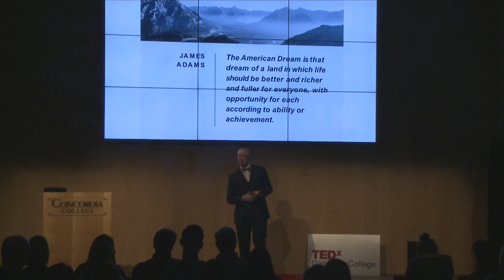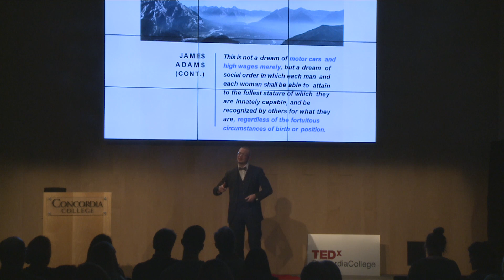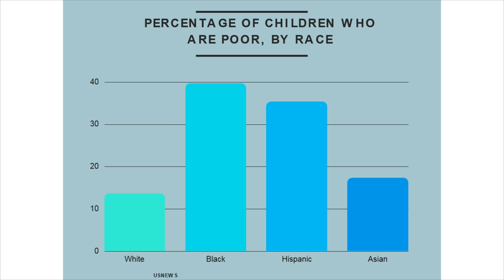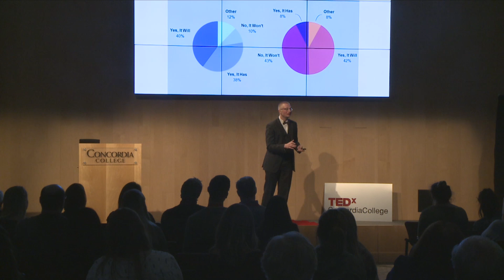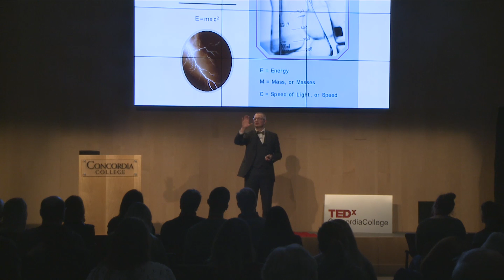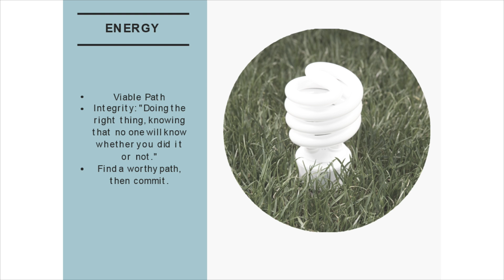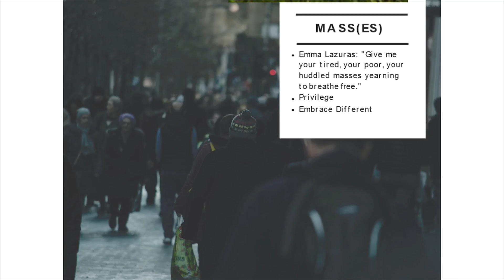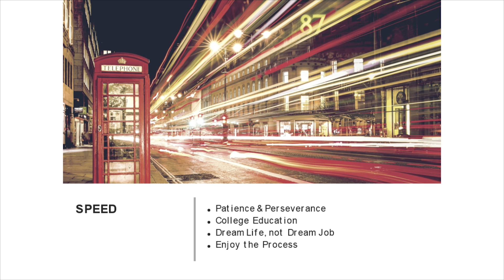Redefining the American Dream With the Theory of Relativity | Keaton Erickson | TEDxConcordiaCollege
Keaton Erickson uses a scientific lens to analyze the American Dream. He uses Albert Einstein’s Theory of Relativity to establish a new vision for the American Dream - one achievable for all.

Keaton Erickson is a current first-year student at Concordia College, who devotes a large majority of his time towards his Biology major and Chemistry minor. His passion for science and mathematics has given him a unique perspective as it pertains to his view on society and how the world works. Science principles surround his life, thus allowing him to fixate on science’s place in the world. Keaton says, “Science shapes our existence. It persuades; it dissuades; it proves; it disproves. Love it or hate it, numbers and scientific principles play a significant part in all of our lives and in our perceptions of society.” Keaton is overly excited to share his take on American society and how science influences that society.